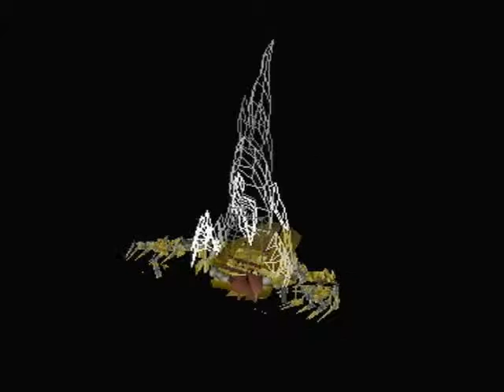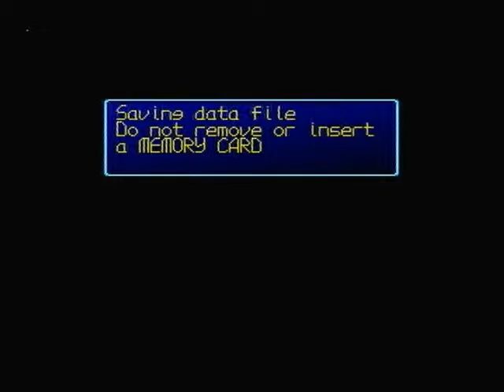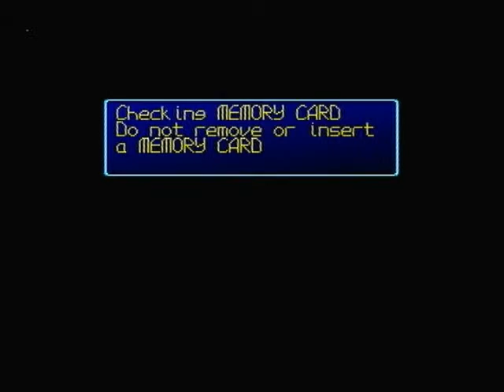0121, No Gym, No Stat-Boosting Items, Minimum Monzaemon, 100% Challenge (Digimon World Challenge)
This is the PlayStation 1 game Digimon World. A game I've owned and loved for quite a few years. I've seen a couple LPs for this game (Let's Play Digimon World) and a few Speedruns and wanted to try a Challenge for this game.

A Challenge where I completed the game without using the Gym and without using any Weapons or Armours.

A Challenge where I reached 100 Prosperity Points without using the Gym and without using any Item Chips.

I've now decided to attempt a Digimon World No Gym, No Stat Boosting Items, Minimum Monzaemon, 100% Challenge.

A Challenge where I am not allowed to use the Gym or any Items that boost my Stats. I'm not allowed to use Item Chips, Black Trouts or anything that boosts my Stats. The only way I'm allowed to boost my Stats is from winning Battles, Eating at the Restaurant, or doing something unique that boost my Stats, such as carrying dirt for the Drimogemon.

I'm also only allowed to use Monzaemon for the bits where he is mandatory. The only thing that I need to use him for is Toy Town; I have to take him to the Robots so that they unlock the door which enables us to get to Warumonzaemon. Other than that, I'm not allowed to use Monzaemon for anything; he can be seen as cheap since he's easy to Digivolve to if you get a Numemon and he gives you a big Stat Boost, making the game a lot easier.

I also have to complete the game 100%. That means I have to obtain all 15 Medals; I have to:
Defeat Machinedramon
Reach 100 Prosperity Points
Learn every Technique
Digivolve into every Digimon
Reach maximum Stats (9999 HP+MP, 999 Attack+Defense+Speed+Brains)
Win 100 Champion Matches in the Tournaments
Win every Grade Tournament (D,C,B,A,S)
Win every Special Tournament (Dino,Wing,Animal,Human)
Win every Type Tournament (Fire,Grapple,Thunder,Wind,Nature,Cool,Machine,Flith)
Win every Version Tournament (Version 0,Version 1,Version 2,Version 3,Version 4)
Obtain maximum money (999,999 Bits)
Collect every Digimon Card
Obtain a perfect score in Curling (10)
Catch 100 Fish
Survive for 10 years

The bits that will likely prove to be most difficult are:
Learning Techniques. (I'm not allowed to use the Gym, which means I'm not allowed to learn Techniques by training my Brains. Instead, I will have to learn most of them from Battles. There are ways where you can be taught a few Techniques; Seadramon teaches you a few and you can learn one in Beetle Land. But on the whole I'm going to have to learn Techniques from Battles and some Techniques are exclusive to some battles.)
Digivolutions. (I'm not allowed to use the Gym or any Stat-Boosting Item in the interest of trying to alter my Stats and influence a Digivolution. Instead, I will have to depend on Digivolution Items or maybe try and influence my Stats with Battles or the Restaurant.)
The Medals from Tournaments. (My Stats and Techniques are going to be restricted which makes winning Tournaments harder, and my Digivolutions are going to be restricted which makes entering Tournaments harder; only certain Digimon can enter certain Tournaments.)
Reaching Maximum Stats. (I have to reach the highest Stats possible and I'm not allowed to use the Gym or any Stat-Boosting Items. Need I say more?)
Reaching 100 Prosperity Points and defeating Machinedramon. (The Stats and Techniques that I'm going to have will make certain Battles a very big fear.)

Of course, I do have various tricks and techniques planned out in order to make this Challenge achievable, and I believe I will succeed. The plans I have will unfold throughout this Challenge, but none the less I will need good luck and patience, and I hope this Challenge turns out to be enjoyable for those of you who choose to watch.